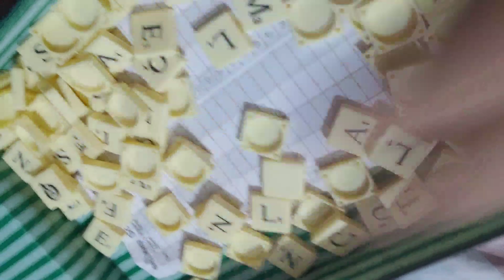Mama mammi ji k ghar gya or kovu ka dance toh...🤭 | kharar | chandigarh janubhaivlogs | vlog #88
hey guys thoda late hai vlog par sahi hai enjoy it 🖤
and keep supportive 😍

if you like this video please do not forget to like & share this video and also if you have not Subscribe this channel yet, please do Subscribe & press the notification bell icon for updates...
Credit👇👇
◆Background music taken from: Video guru music stuff,NCS yt channel
◆My video editer: Video guru editor
◆Thumbnail: picsart
◆My phone - LG g8x thinq Take a look at this LG G8X (Black, 128 GB) on Flipkart
◆Tripod - Realme selfie stick tripod with Bluetooth
◆Tripod stand
◆Airdopes - Boat airdopes 441
Thankyou for watching this video guys